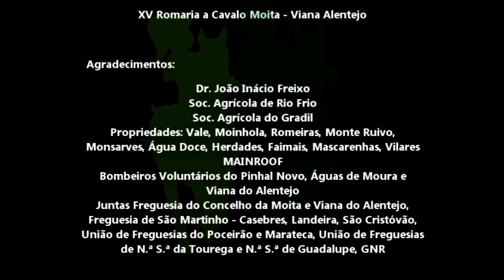XV Romaria a Cavalo Moita - Viana do Alentejo 2015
Centenas de romeiros de vários pontos do país partiram da Moita, dia 22 de abril, em direção a Viana do Alentejo, onde chegaram dia 25, naquela que foi a 15ª edição da Romaria a Cavalo.
A viagem de 150 quilómetros por caminhos de terra batida teve início junto à Igreja de N.ª Sr.ª da Boa Viagem, na Moita, e terminou no Santuário de N.ª Sr.ª D'Aires, em Viana do Alentejo.